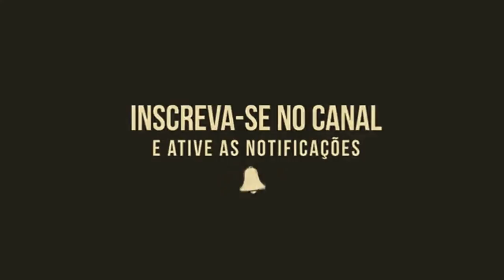7 Aves Da Amazônia Mais Bonitas E única Do Mundo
Top 7 Aves Da Amazônia Mais  Bonicas E única Do Mundo.